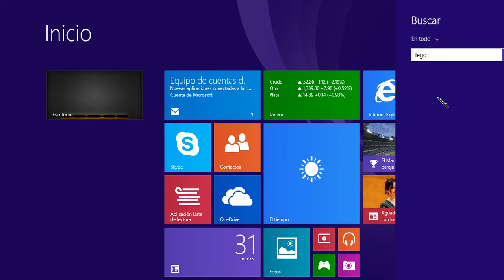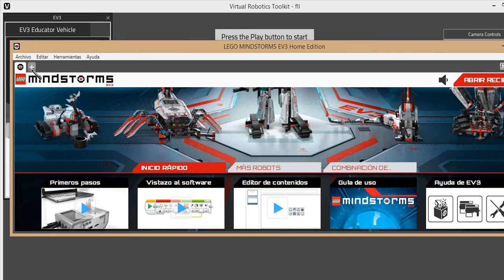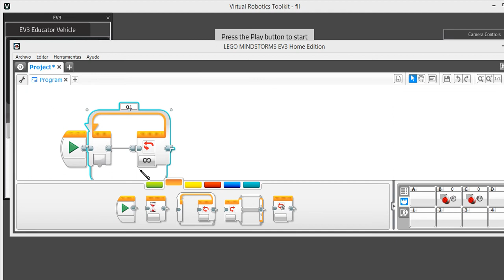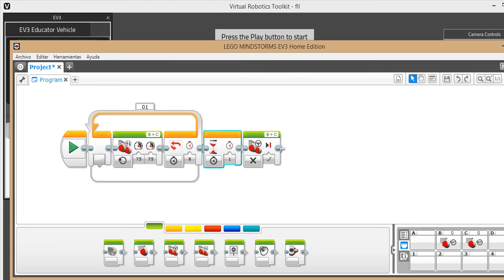VIDEO 2 VIRTUAL ROBOTICS TOOLKIT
Explicación de uso de simulador de mesas de rebotica